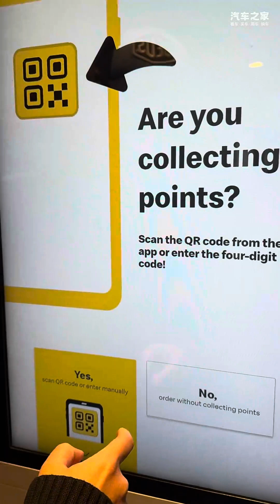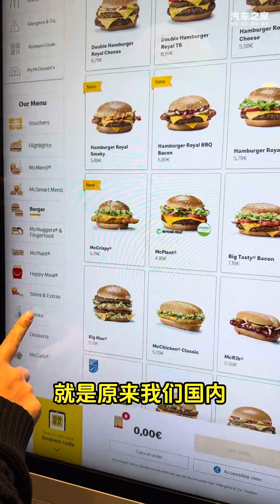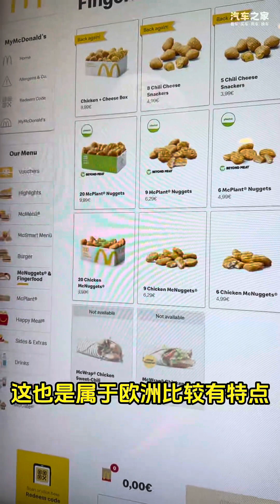考察德国麦当劳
感觉吃这方面还是我们国人玩的更6一点~